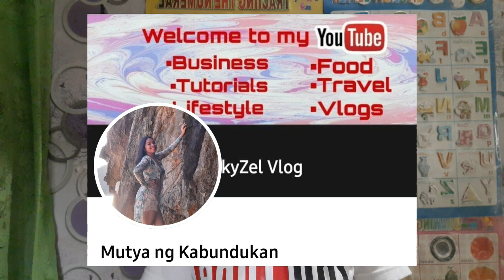Finally Monetize na Ako sa Facebook